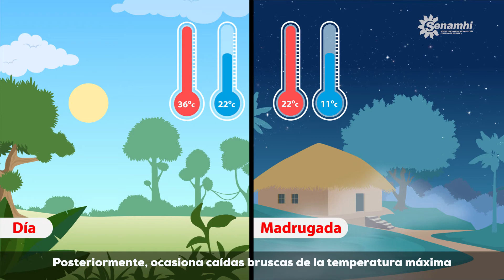Senamhi - Friaje 3min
Director: Luis Chocano
Guión: Fiorella Pajuelo
Ilustraciones: Hans León / Danny Santamaría
Animación: Hans León
Productora: Epic Image
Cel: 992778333